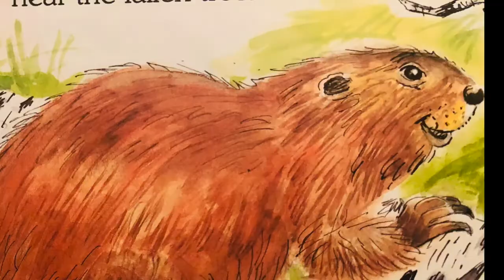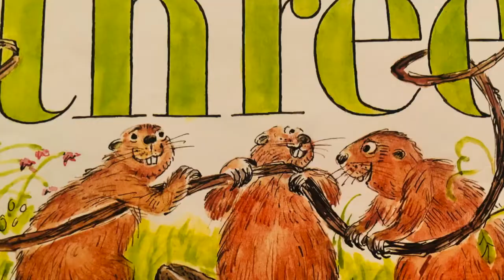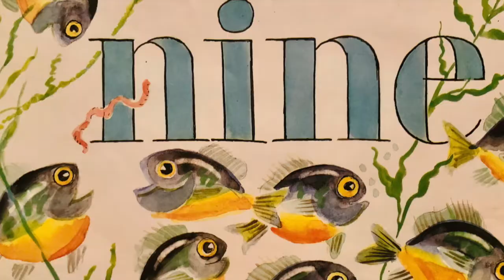“Over In The Meadow”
Book illustrations by Paul Galdone
Sung by Christopher Holder